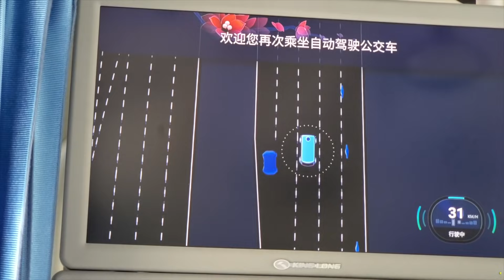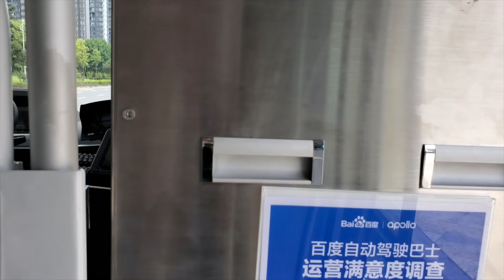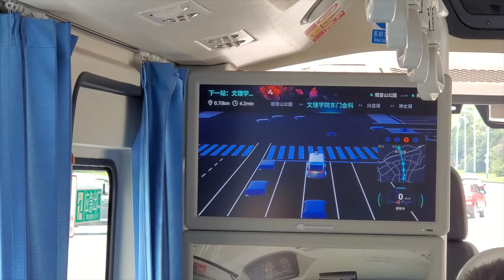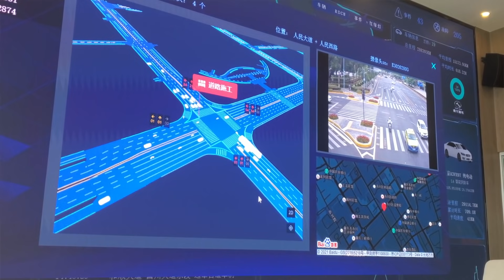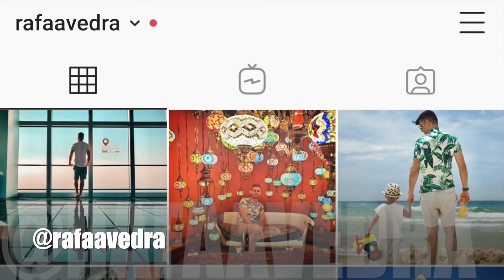China’s Tech Giant BAIDU launches the FIRST self driving bus line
Baidu has taken a step closer to becoming China’s first company to earn money from its self-driving technology.
The Chinese search engine giant has obtained a license to launch a commercial autonomous bus pilot program in the western Chinese city of Chongqing in a renewed effort to explore monetization mechanisms for such services.
The company’s autonomous buses will be deployed on a 10-kilometer route that includes several pick-up and drop-off sites in Chongqing’s Yongchuan district, with passengers being able to book their rides through the Apollo Go app and the Baidu Map app.
Located at the downtown Yongchuan District, the test base contains more than 30 open road testing scenarios that are particular to Chongqing, the city distinguished for its mountainous terrain, including flyovers, tunnels and bridges, and allows 200 ICVs (intelligent-connected vehicles) to be tested simultaneously. With a 5G communications road network fully deployed, the test base is supported by the comprehensive collaborative works of vehicles, roads, cloud and HD map.

🌟Baidu: This is the Google of China | A company that is taking the world by storm